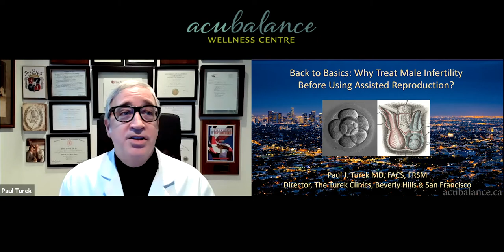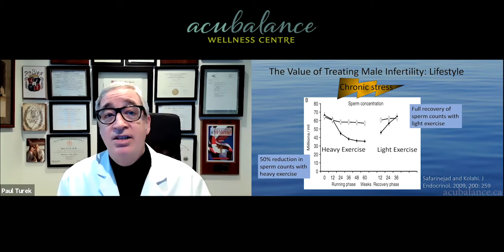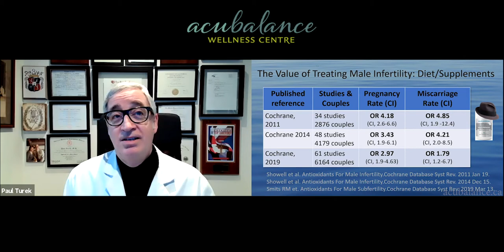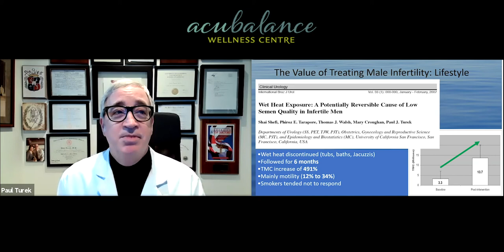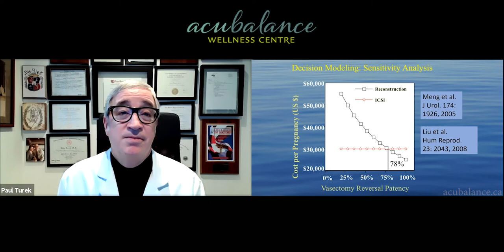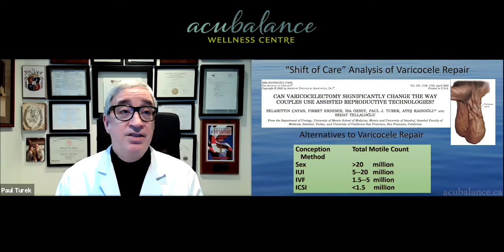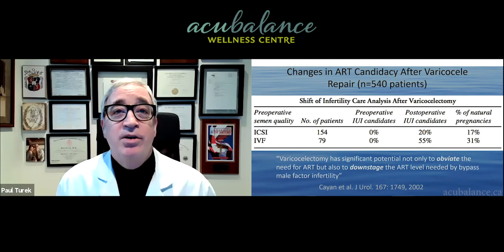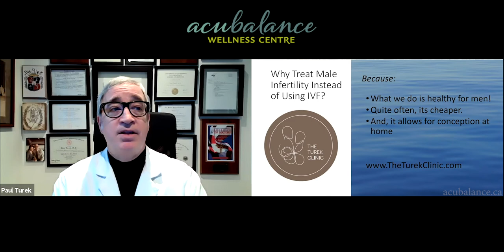Back to Basics: Why Treat Male Infertility Before Using Assisted Reproduction